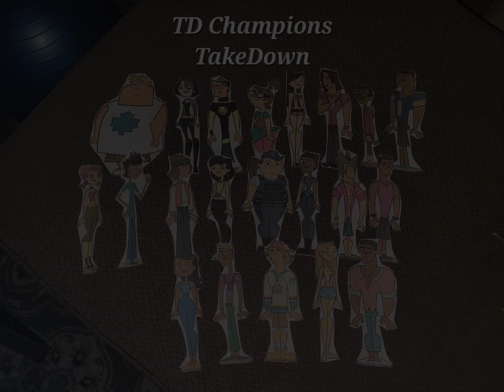TDPC Direct for Season 45 & 46